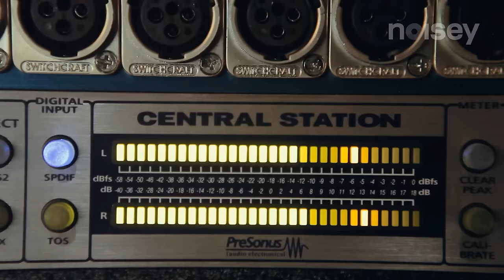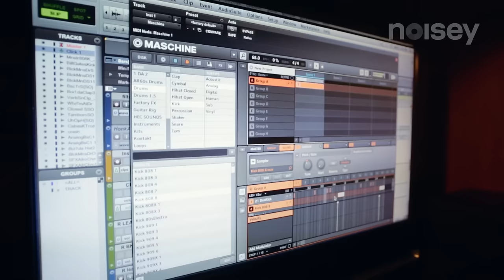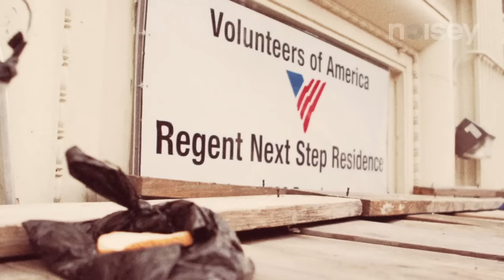A$AP Rocky: SVDDXNLY - Part 2/5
In part two we look around A$AP's tour bus studio, we hang out with Drake and Macklemore, and Rocky opens up about his late brother.

"SVDDXNLY" chronicles the ascension of one of raps brightest young stars, A$AP Rocky. From home videos and interviews with friends and family, to the very first seminal moments of his career caught on tape, Rocky takes viewers behind the scenes into his life as he takes A$AP from Harlem, to the world.

The Long Live A$AP Tour, ft. A$AP Rocky, Danny Brown, & Schoolboy Q